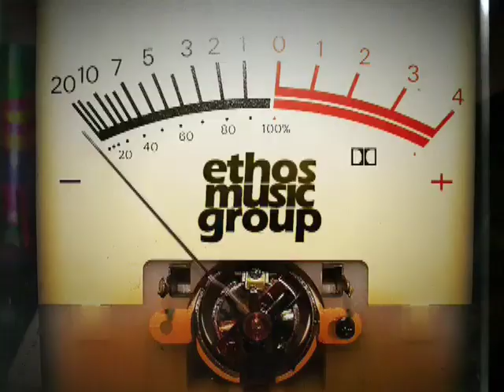HISD WEEK: Get To Know King Midas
Some time during the making of his Tasters Choice album, D. Rose emailed me a track called The Caper that he wanted Big Mon and me to hop on. No problem. We wrapped it up in about 24 hours and got it back to him. When I asked him who made the track, he said This kid named King Midas. Hes one of the producers for H.I.S.D.

Again with these H.I.S.D. cats! I still hadnt officially met the crew, but they were definitely making their mark on the scene. A few months later, I receive a call from Midas, introducing himself and askig if Id be willing to write to a track that he just created for their Summer Sessions EP. Im always down to write, and id heard nothing but good things about him, so I said YES with no hesitation. I wouldnt discover until months later that Justin 8 Months Lewis was the one that referred him to me. Midas was looking for guest spots on the song, and after running through a laundry list of talent, 8 Months suggested that he let me take a crack at it. The rest is history. Summer So Good was created.

In the time since, ive probably spent more time around him than any other musician around here. King Midas is a fascinating study, because he epitomizes the term student of the game. It isnt simply enough for him to know whether something sounds good or not; he needs to understand WHY. Ive only seen 2 or 3 other producers that are as meticulous at music creation as he is. One of them is DJ Cozmos, who he aligned himself with to form King Coz. Its amazing to see how these two, nearly a generation apart, seem to have been cut from the same cloth.

I dont think Midas ever takes a day off. Hes always working on music. Sometimes working on tracks just for practice. Not too long ago, he worked on a track for about 12 hours, only to discard it at the end of the day. He understands that some of your greatest lessons are learned from failures.

His home contains The Gold Room where the HISD collective meets every week to write, record, and debate. Its a haven for creativity, and theyre all fortunate to have a place where they can tap into that synergy and bring ideas to life.

A simple blog post wont give you an idea of how far-reaching his talent is. Ill let his body of work over the next year or so speak for itself. And yes  im documenting every move. Hes one to watch.

-Damien-